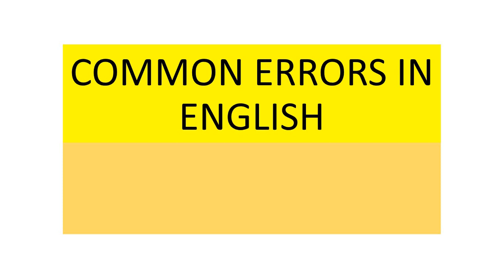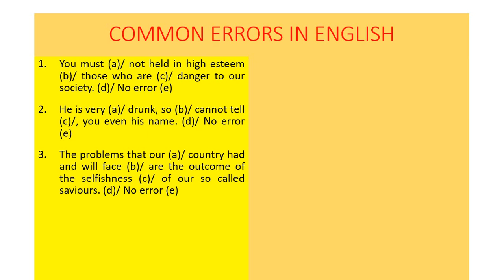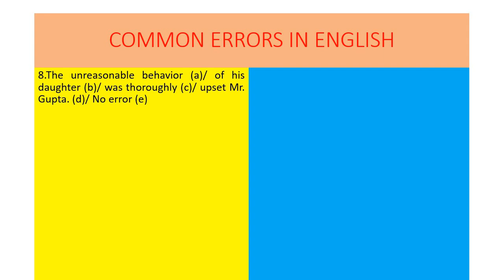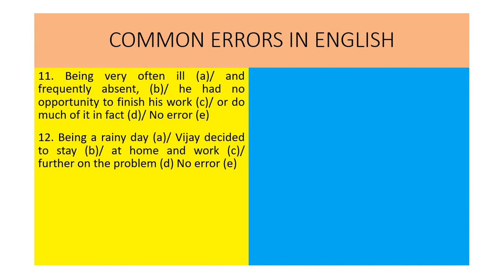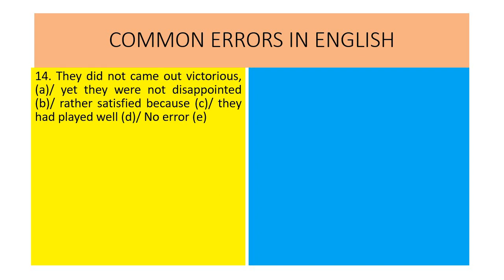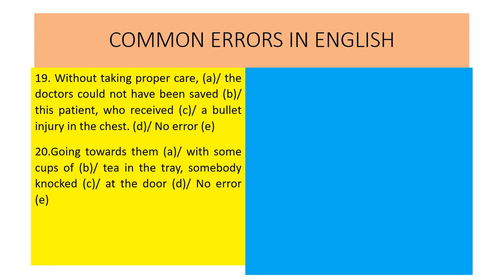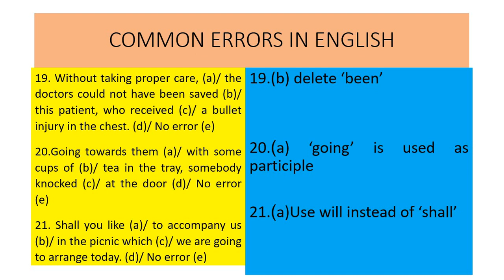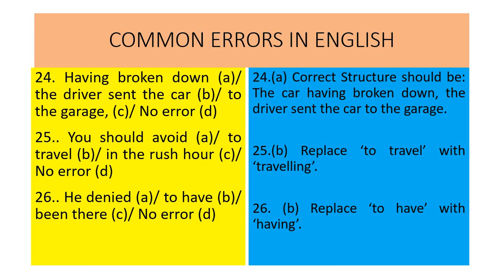Common Errors In English Part 3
Hello all,
This video is on Spotting errors in sentences. Such sentences  are asked in our competitive  examinations. This is very useful for us all. I am also going to Provide some more linkks on the same  topic. Keep watching my channel